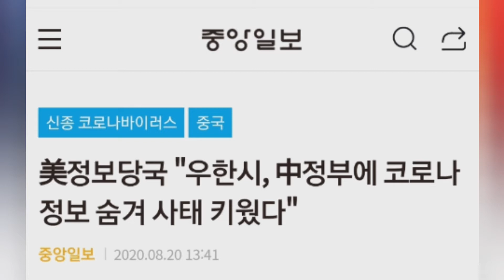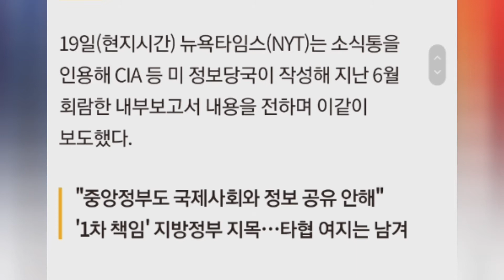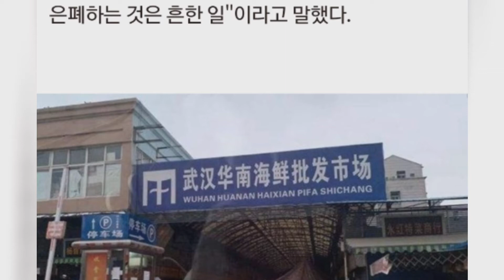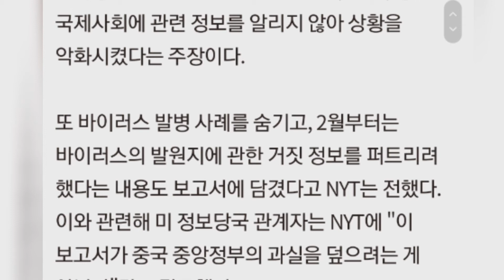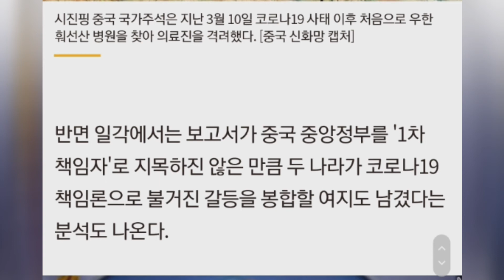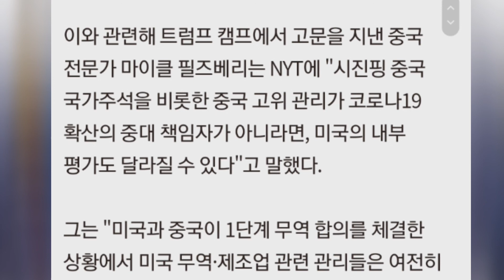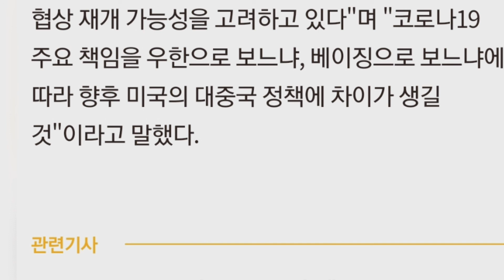美정보당국 "우한시, 中정부에 코로나 정보 숨겨 사태 키웠다",중앙일보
美정보당국 "우한시, 中정부에 코로나 정보 숨겨 사태 키웠다"

신종 코로나바이러스 감염증(코로나19) 발병 초기 중국 우한시 관리들이 사태의 심각성을 중국 중앙정부에 알리지 않고 숨겼다고 미국 정보당국이 판단하고 있다는 보도가 나왔다. 또 중국 정부 역시 이후 바이러스 정보를 제때 국제사회와 공유하지 않는 등 팬데믹(세계적 대유행)을 초래한 책임에서 자유롭지 않다는 결론도 내린 것으로 전해졌다
19일(현지시간) 뉴욕타임스(NYT)는 소식통을 인용해 CIA 등 미 정보당국이 작성해 지난 6월 회람한 내부보고서 내용을 전하며 이같이 보도했다.

"중앙정부도 국제사회와 정보 공유 안해"
'1차 책임' 지방정부 지목…타협 여지는 남겨

보도에 따르면 미 정보당국은 지난 1월 중국 후베이성 우한시에 코로나19가 확산할 당시 현지 관료들이 피해 확산 가능성을 몇 주간 중앙 정부에 알리지 않았다고 평가했다. 중앙 정부로부터 문책받는 게 두려워 의도적으로 사건 정보를 감추거나 축소했다는 것이다. 보고서에는 이런 판단의 근거가 된 증거들도 함께 제시된 것으로 전해졌다. 미국 정부 전·현직 관리들은 NYT에 "중국에서 지방 관리들이 중앙정부에 정보를 은폐하는 것은 흔한 일"이라고 말했다.
결국 코로나19 사태의 진전 과정이 과거 구소련 체르노빌 원전 폭발 사고 때 지방 당국이 사태의 심각성을 숨기려다 뒤늦게 중앙정부에 알려 화를 키운 것과 유사하다는 것이다.

하지만 보고서는 중국 지방 관리들과 함께 중앙정부의 책임도 적시했다. 뒤늦게나마 사태의 심각성을 파악했지만 세계보건기구(WHO) 등 국제사회에 관련 정보를 알리지 않아 상황을 악화시켰다는 주장이다.

또 바이러스 발병 사례를 숨기고, 2월부터는 바이러스의 발원지에 관한 거짓 정보를 퍼트리려 했다는 내용도 보고서에 담겼다고 NYT는 전했다. 이와 관련해 미 정보당국 관계자는 NYT에 "이 보고서가 중국 중앙정부의 과실을 덮으려는 게 아니다"라고 강조했다.

반면 일각에서는 보고서가 중국 중앙정부를 '1차 책임자'로 지목하진 않은 만큼 두 나라가 코로나19 책임론으로 불거진 갈등을 봉합할 여지도 남겼다는 분석도 나온다.
이와 관련해 트럼프 캠프에서 고문을 지낸 중국 전문가 마이클 필즈베리는 NYT에 "시진핑 중국 국가주석을 비롯한 중국 고위 관리가 코로나19 확산의 중대 책임자가 아니라면, 미국의 내부 평가도 달라질 수 있다"고 말했다.

그는 "미국과 중국이 1단계 무역 합의를 체결한 상황에서 미국 무역·제조업 관련 관리들은 여전히 협상 재개 가능성을 고려하고 있다"며 "코로나19 주요 책임을 우한으로 보느냐, 베이징으로 보느냐에 따라 향후 미국의 대중국 정책에 차이가 생길 것"이라고 말했다.